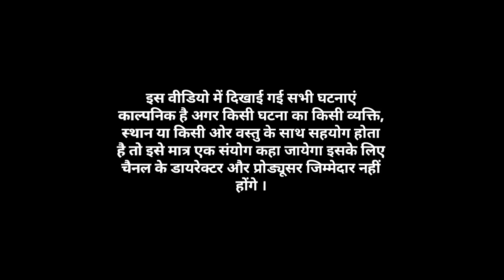शादी की किस्त राजस्थानी हरियाणवी कॉमेडी वीडियो